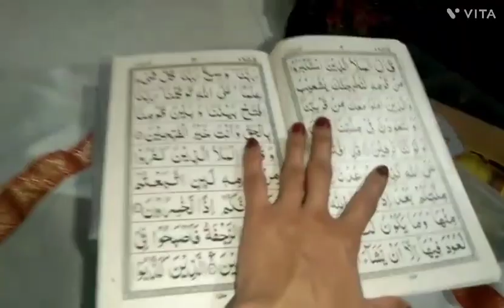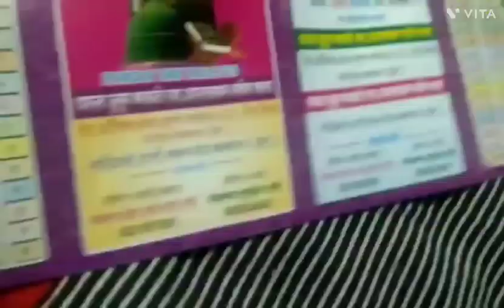Ramadan day 5 ✨ Sehri & IFTAR 🤲 Time Vlog